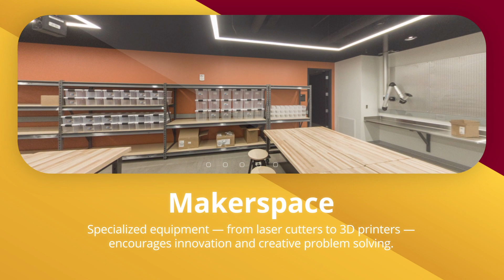Health Sciences Libraries in HSEC: Sneak Peek